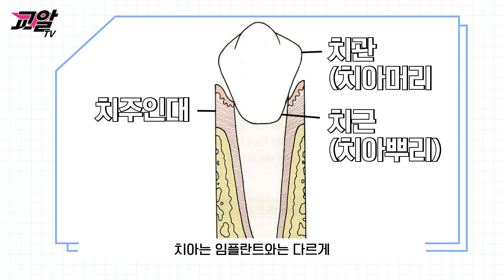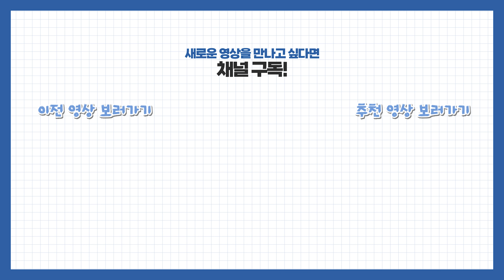교정 시 통증은 왜? 어느 정도일까? 너무 아프면 어떻하지? 답변해드릴께요👨‍⚕️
안녕하세요. 교알tv 교정과전문의 형재영 입니다.
교정치료를 결심한 환자분들이 궁금해하는 것은 정말 많지만,
이 중 가장 공통적으로 걱정하는 부분은 역시 통증입니다.
처음 교정장치를 붙이게 되면, 혹은 정기적으로 내원할때마다 조정을 하게 되면 어김없이 ‘통증’이라는 불청객이 찾아오게 됩니다.
따라서 오늘은 교정 치료시 발생하게 되는 통증에 대해서 자세히 설명드려볼까 합니다.
꼭 영상 시청하시고 많은 도움이 되셨으면 좋겠습니다 ^^

여러분께 좋은 영상 도움이 되는 영상으로 찾아뵙겠습니다.

주소: 수원시 영통구 망포41-1 포레스퀘어 4층 망포역 3번 출구 (도보 5분)
카카오채널: 형치과교정과